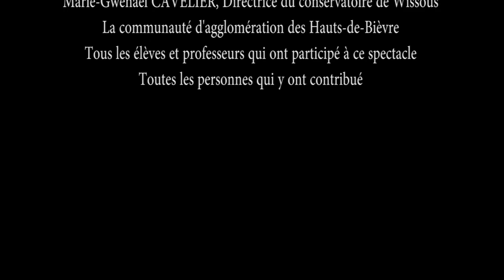La grotte de Versailles